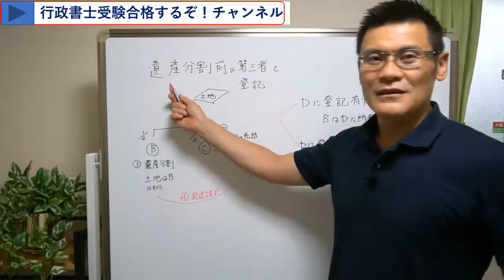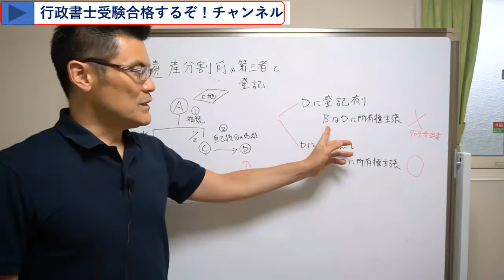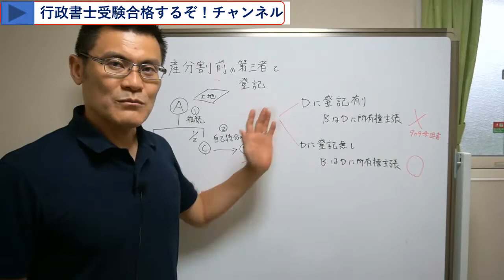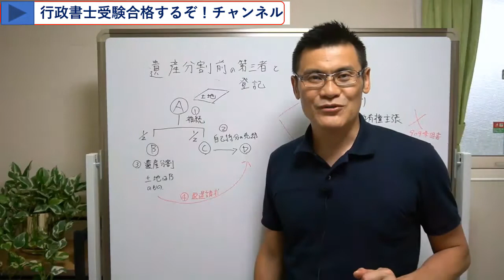遺産分割前の第三者と登記 民法【独学行政書士受験】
民法 遺産分割 登記　行政書士試験対策シリーズです！是非チャネル登録お願いします！